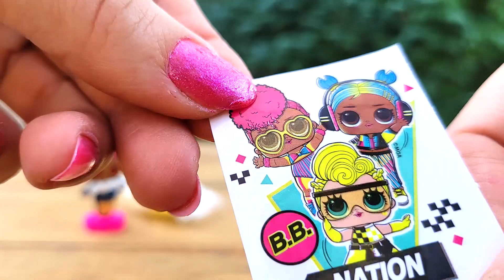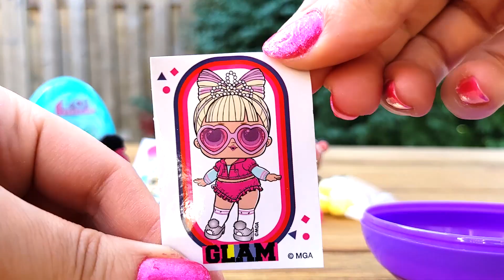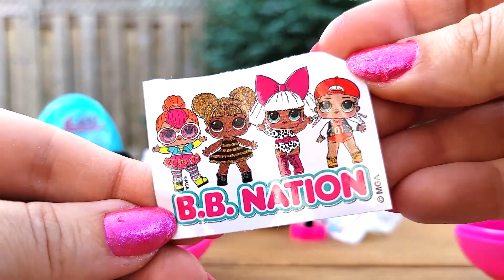🎀 LOL SURPRISE Candy EGGS! ASMR & Music